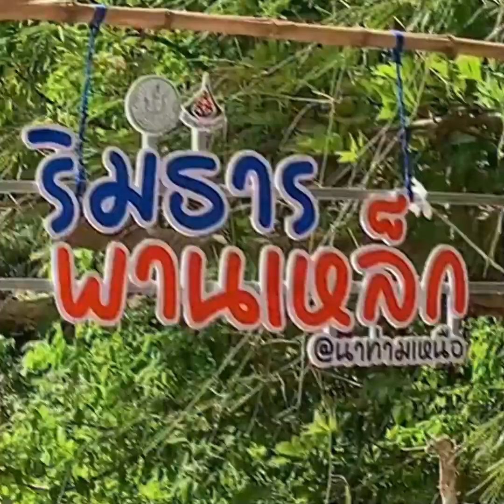วันหยุดสุดฟิน! เล่นน้ำคลายร้อน ตื่นตากับขบวนรถไฟ